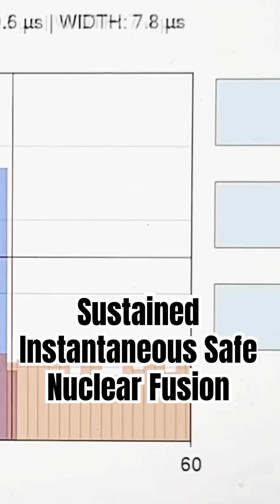Quantum Kinetics' Arc Reactor® - First to Fusion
Arc Reactor® - Fusion on Demand™ by Quantum Kinetics Corporation is First to Fusion.